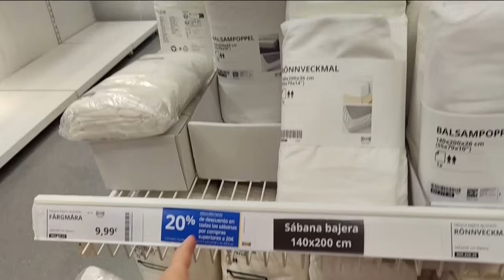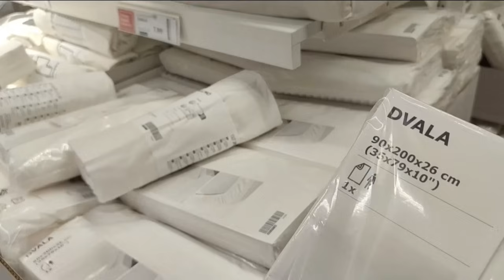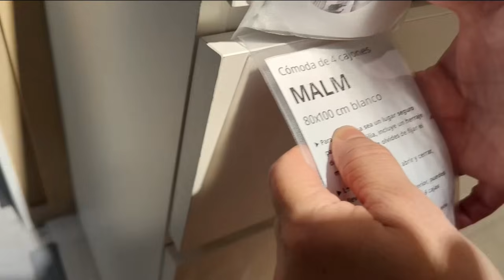DE VACACIONES A IKEA /COMPRANDO MUEBLES NUEVOS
DE VACACIONES A IKEA /NUEVAS COMPRAS